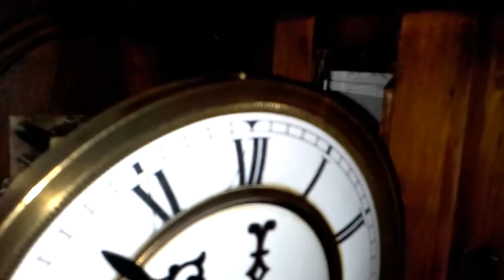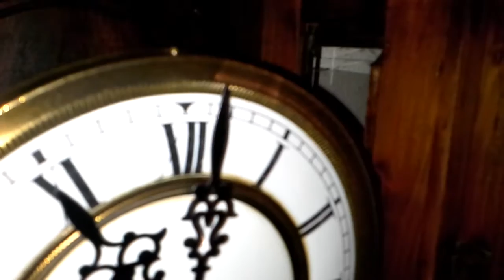Antiguo reloj Kienzle de pared aleman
Antiguo reloj  kienzle   de pared  aleman    silisia   circa  1890